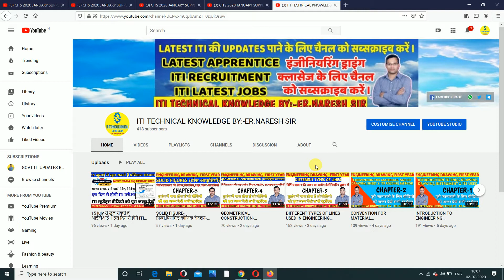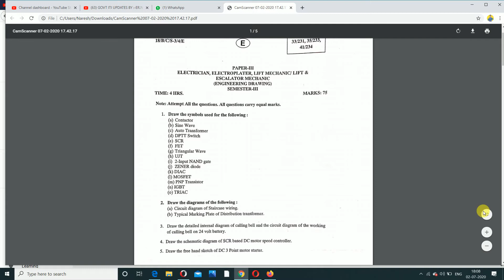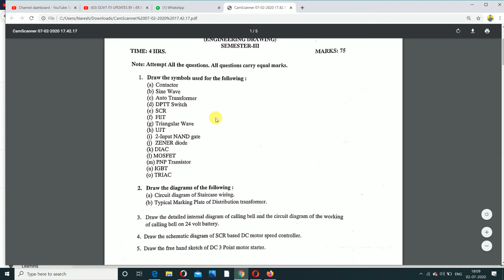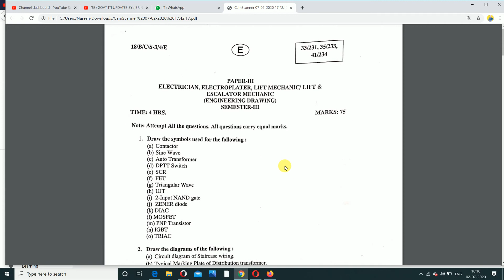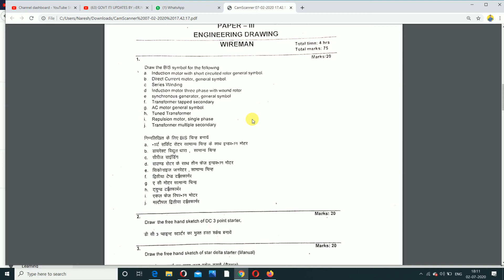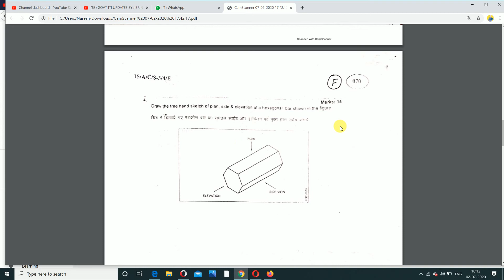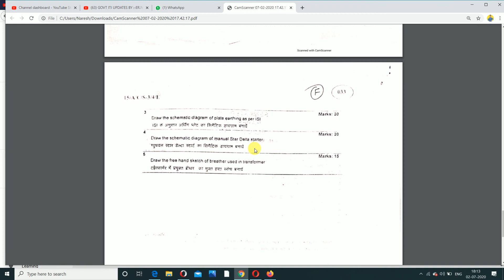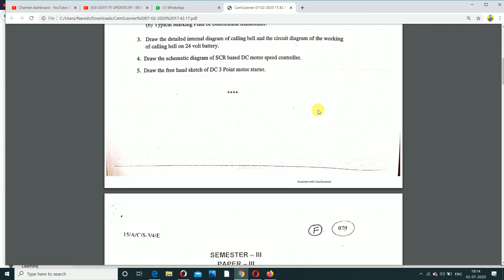ITI 2nd year Electrical Engg. Drawing Previous paper,important questions.पास होना है तो वीडियो देखें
Iti 2nd year exam electrical engineering drawing sample papers with important questions .

engineering drawing for Second year perivious  paper
engg.drawing back paper
ENGG_DRAWING _PREVIOUS_MODAL _PAPER_2ND_YEAR_ELECTRICAL _GROUP

iti online exam test
iti sarkari result
iti exam
iti exam 2020
ncvt mis time table 2019
ITI Exam July 2020